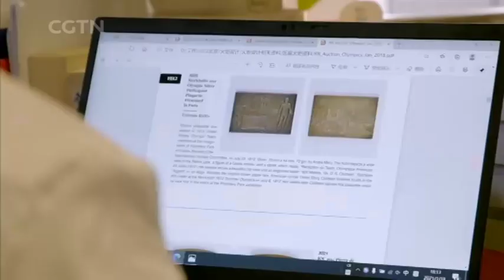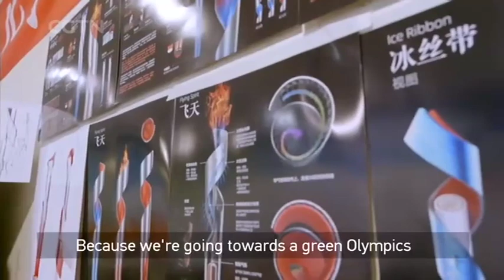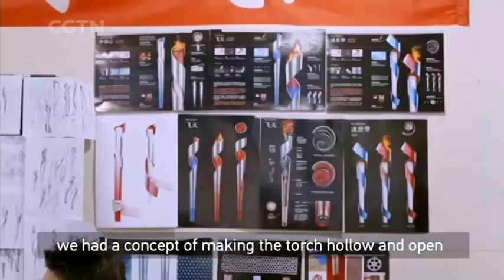The Game Makers: Designing the Olympic Torch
BEIJING WINTER OLYMPICS